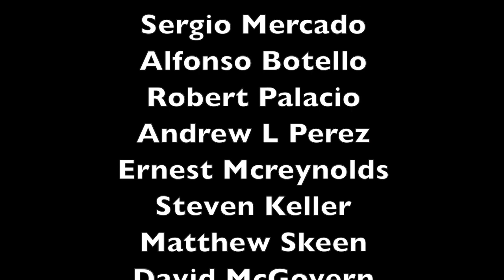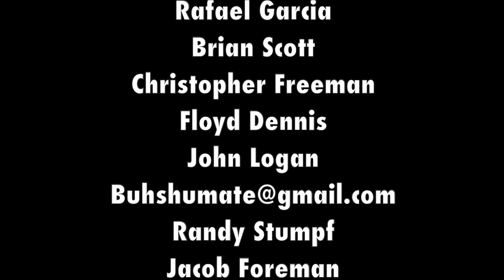Conspiracy Theorists, Censorship, and FREE Speech